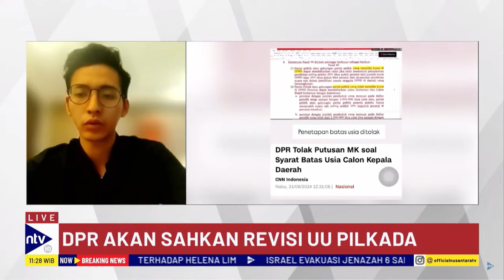Pengesahan UU Pilkada, DPR Dinilai Tergesa-Gesa | BREAKING NEWS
Iqbal Kholidin mengkritik pengesahan yang dianggap terburu-buru dan tidak mengakomodasi putusan Mahkamah Konstitusi (MK). Menurutnya, DPR seharusnya mengacu pada keputusan MK, bukan MA, yang dianggap sebagai pedoman lebih ideal. Ia menilai keputusan DPR tergesa-gesa dan tidak mendengarkan suara masyarakat secara menyeluruh.

TIPNTV